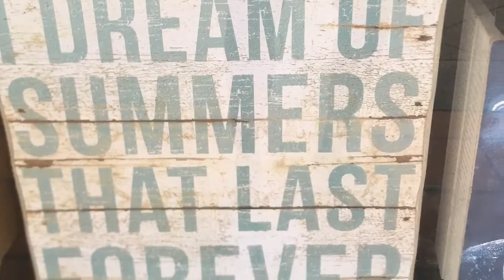LampLizLife California 2017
Family vacation with our favorite people!